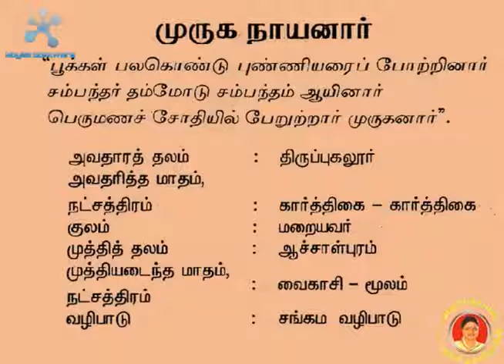நாயன்மார் - 16 Muruga Nayanar முருக நாயனார் - Nayanmargal history in tamil